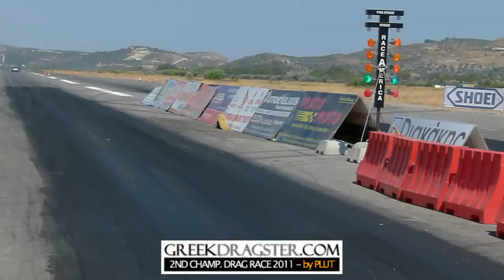2nd Championship Drag Race 2011 - Cars - Part 2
2nd Championship Drag Race 2011 - Cars - Part 2